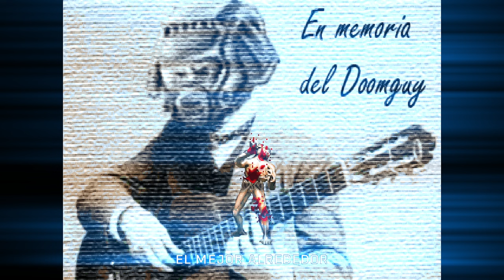Project Brutality ► DOOM 2 in Spain Only ► MAP30: Logotipo Malvado ► UV 100%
[ PROJECT BRUTALITY : THE GOOD, THE BAD AND THE MARCI * ]
Author: pa1nki113r
Version: 0.1.1 Alpha ► October 7, 2024 Patch

This version of Project Brutality is my download from the GitHub on October 7, 2024.

Name: DOOM 2 in Spain Only
Levels: 32
Released: May 16, 2021
Internal WAD Supported: DOOM 2

MAP30: Logotipo Malvado / Icono del Pecado
Author: Richard Frei (Tarnsman) (credited as El Pedersen)

[ Addons ]
Glory Kill ► September 22, 2024 Patch
More Items ► October 4, 2024 Patch

[ Game Mode ]
Difficulty: Ultra-Violence

[ Objectives ]
100% Kills
100% Items
100% Secrets

Other mods installed:
Universal Ambience
Cosmo Ambience
Ambient Decorations
PBSoundPack (Modified*)
Damage Indicator
Hitmarkers
Doomblade

ZDL Execution Order:
1. (Megawad and Dehacks slot)
2. BrutalDoomgirl.pk3 (Doomgirl Mugshot)
3. Project_Brutality-PB_Staging.zip
4. GloryKill Staging Updated 09-22-24.pk3
5. Universal Ambience.pk3 (from Ravik's mod pack)
6. AswelSoundPack.pk3
7. Badass Sounds v3.1K.pk3 (Ravik's sound pack - modified)
8. BMC_voice.pk3 (Black Metal Chainsaw Female Voicelines)
9. Hitmarkers.pk3
10. JP_HUD_mod_friendly.pk3
11. Damage Indicator.pk3
12. Doom Blade.pk3
13. Project_Brutality-PB_Staging_More_Items.pk3